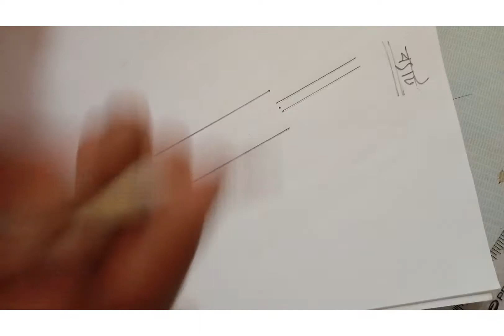ক্রিকেট ব্যাট অংকন করার সহজ পদ্ধতি ।Easy way to drawing a cricket bat?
ক্রিকেট ব্যাট অংকন করার সহজ পদ্ধতি ।Easy way to drawing a cricket bat?  রোজিনা ম্যাম অত্যান্ত সহজ ভাবে দ্বিতীয় শ্রেণির শিক্ষার্থীদের জন্য ব্যাট অংকন করলেন ।